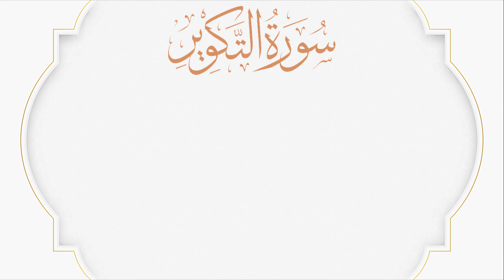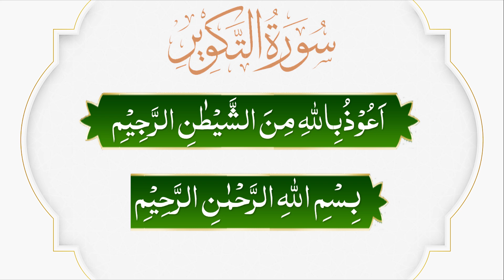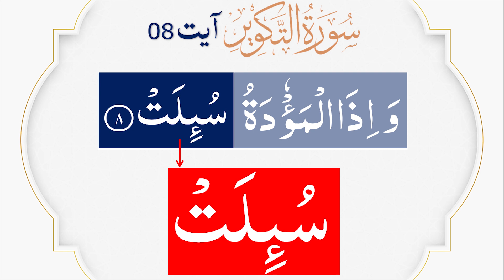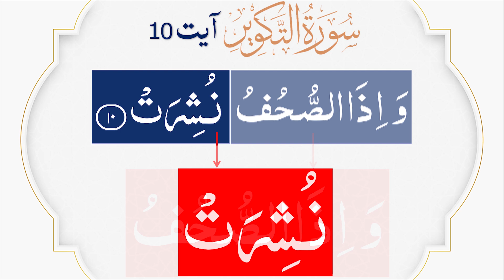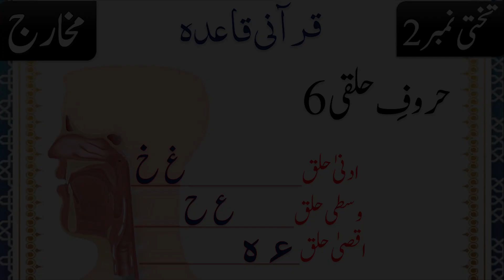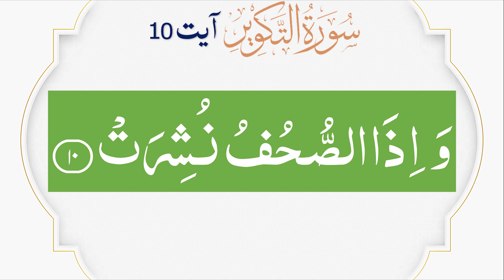Quran Para 30 | Lecture 14 | Surat At-Takwir 1/3 | At-Takwir Ayat 01-10 Pyaam e Quran | سورۃ التکویر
📝 Learn Tajveed Topics:
00:42 Surat At-Takwir ayat 01-10

In this video, I'm reciting the Quran in Tajweed. Tajweed is the traditional Islamic method of reciting the Quran.
This Quran Para 30 | Lecture 14 | Surat At-Takwir 1/3 | At-Takwir Ayat 01-10 Pyaam e Quran | سورۃ التکویر is a comprehensive and detailed explanation of the Tajweed rules. We cover every aspect of Tajweed in this lecture, from the pronunciation of the Quranic words to the use of vowel letters. If you're interested in learning about Tajweed and how to recite the Quran correctly, then this is definitely the video for you!

30 para quran full
para 30
quran para
30 para quran
1 para quran
4 para quran
amma para 30
an naba
para 30 quranpara30
surah naba
urdu learning lesson 1
tajweed quran
tajweed course
qurani qaida
quran tajweed full course
quran tajweed
noorani qaida lesson 1
tajweed
quran learning with tajweed
tajweed class
noorani qaida
learn tajweed
تجوید کورس
surah fatiha
tajweed qaida
quran